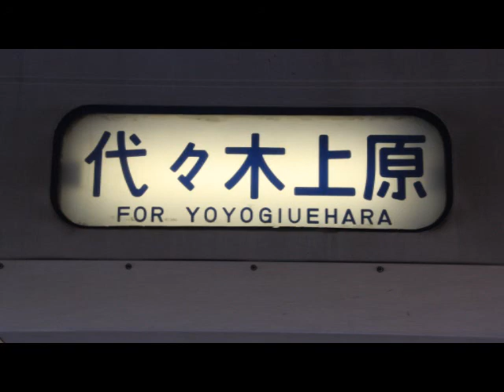[ＪＲ東日本]203系マト51 南柏～新松戸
ＪＲ東日本203系　マト51編成　走行音です。